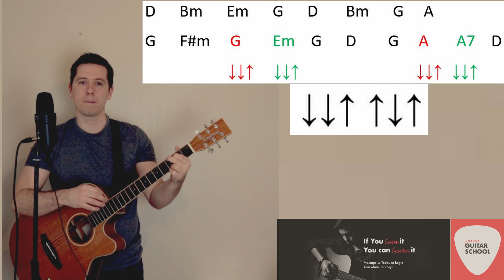How to play Red Is The Rose on guitar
here is a lovely Irish song. originally taken from the melody of "the bonnie banks of lock Lomond", this song has deep Irish roots as far back as 1934. it is a lovely slow contrast to the faster rhythm of the Scottish original.
this songs does have a few difficult chords if you are a beginner or haven't spent much time on bar chords but it is worth it for this melody.